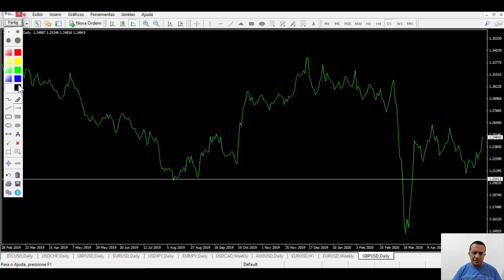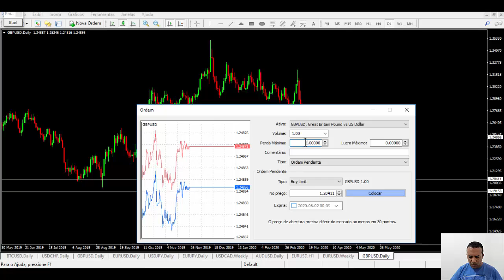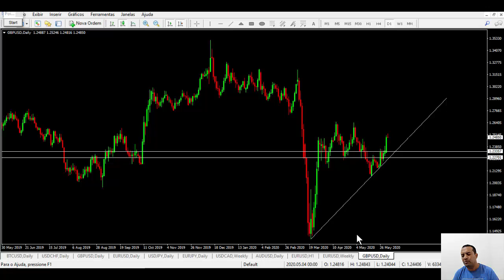Estratégia Buy Limit